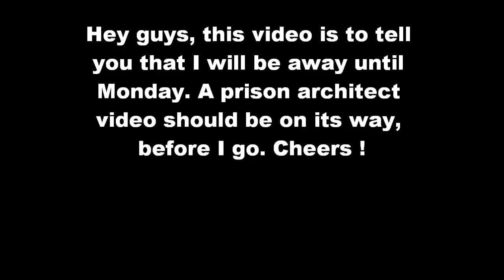Update 1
See you guys on Monday!